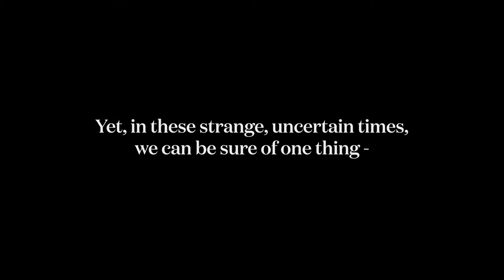Salvation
Clayton Forsyth